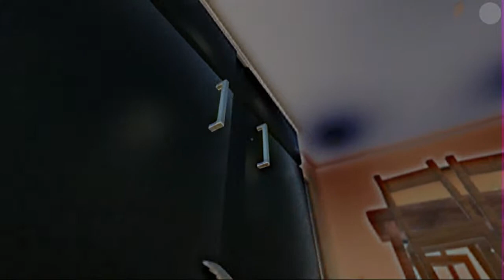Who's your daddy // Soy padre